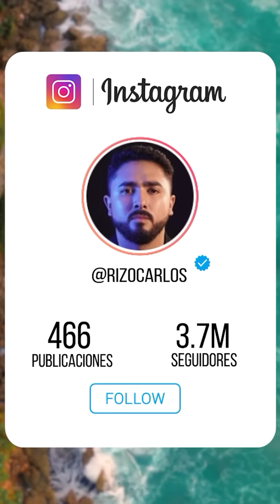7 Cosas Que Los Hombres Encuentran SUPER SEXY 🔥